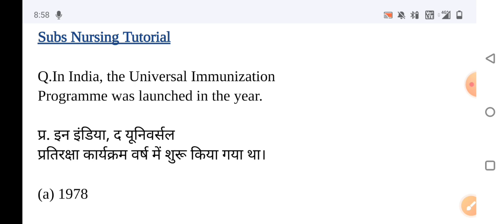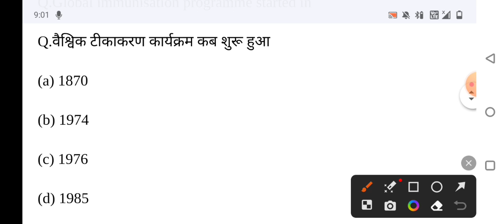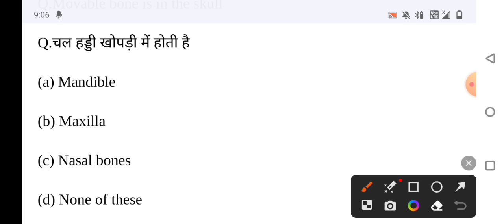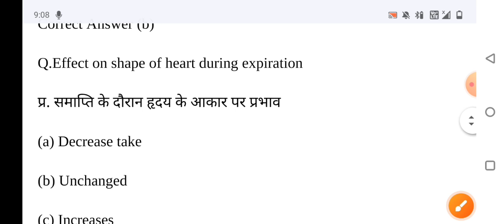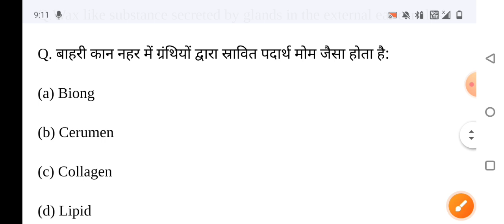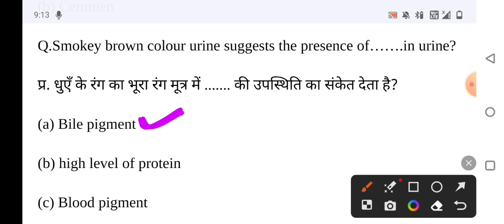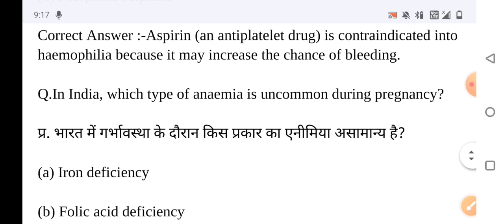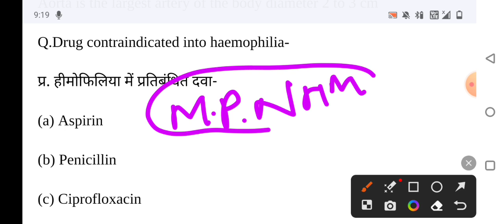MP Nhm Staff Nurse Online Classes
M.P NHM Staff Nurse Previous Year Questions Paper PDF Purchase

Instagram Link:-I'm on Instagram as @subsnursing. Install the app to follow my photos and videos.